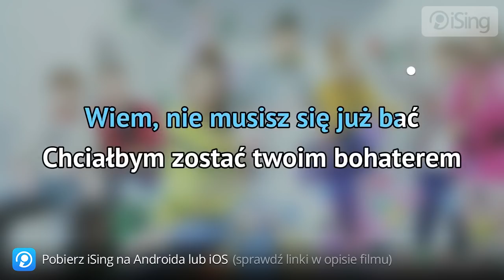4Dreamers - Sekret (karaoke iSing)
- zaśpiewaj całą piosenkę na iSing.pl, również bez linii melodycznej (za darmo)! Dziękujemy za obejrzenie próbki :)

Debiutancki singiel polskiego boysbandu, którego członkami stali się uczestnicy pierwszej polskiej edycji programu „The Voice Kids”. Piosenka „Sekret" bardzo szybko zdobyła dużą popularność. Teledysk w miesiąc obejrzano 2.5 mln razy!